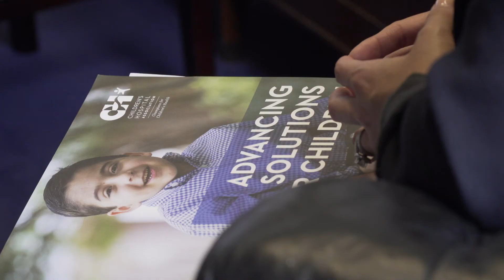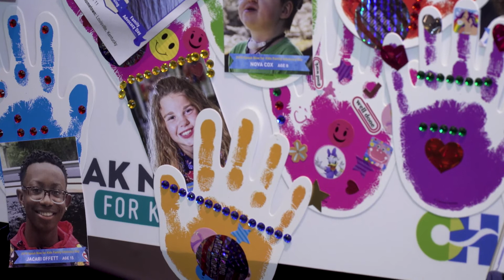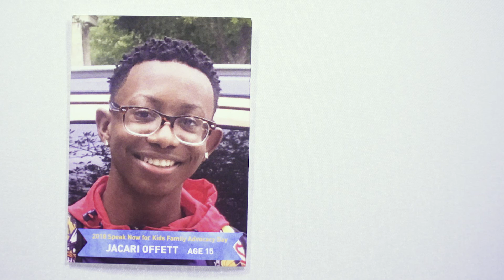Medicaid Makes it Possible - Jacari Offett and CHRISTUS Health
When he was four months, Jacari's mother was told that he was not going to be able to walk or talk. He had many health issues and spent much time in hospitals. The family moved to San Antonio and received care from Children's Hospital of San Antonio, a part of CHRISTUS Health. He is now a sophomore in high school, a sports trainer and honor roll student.

Jacari and his mother Norencia recently joined advocacy leaders from CHRISTUS Health in Washington, D.C. to tell his story discuss the importance of Medicaid and the impact of the program on his and others' lives.

"I'm not just thinking about my son. I'm thinking of the impact on other kids who could be in worse situations than he is in. And I'm thinking about the impact of Medicaid that means so much to so many different families. If my son did not have those services, I don't know how far his health needs would have become at this point."